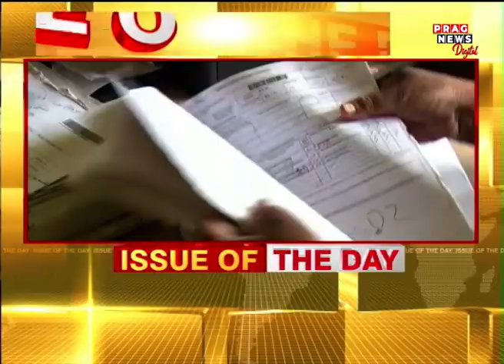Assam CM's big remark on NRC